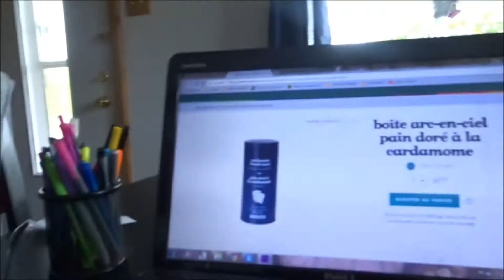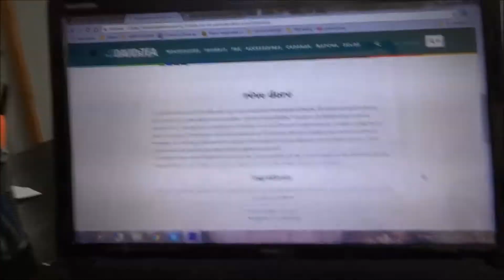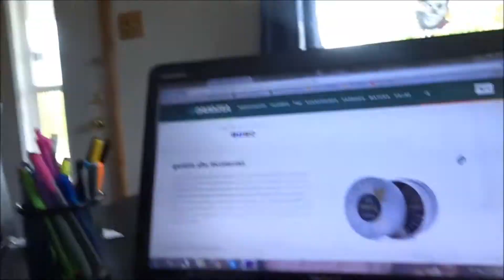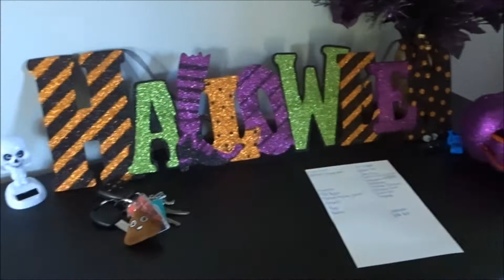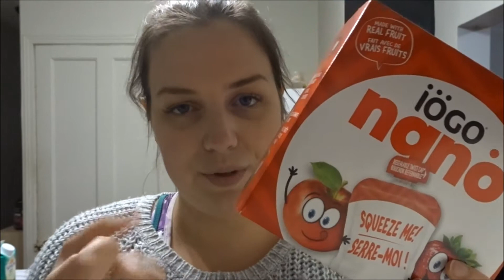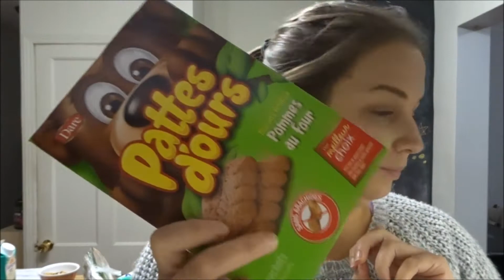VLOGTOBRE - BULKBARN ET WAL MART | 5-10-2017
↓ DÉROULE POUR LES INFOS ↓

Allo!! On commence la journée en musique et je vous partage ma chanson du moment au soleil hihi! Je fais du macaroni au fromage, je redécouvre un vieux thé et on va faire l'épicerie.
À demain!!